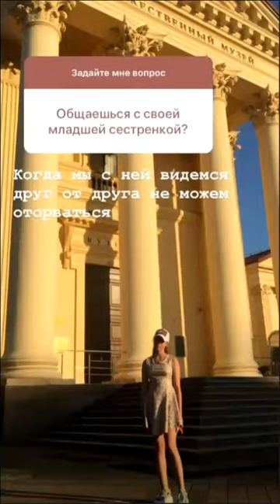Настя Задойнова. У Элины красивая душа ))